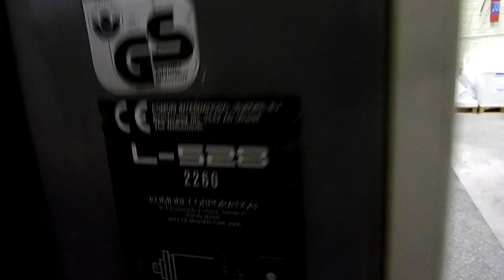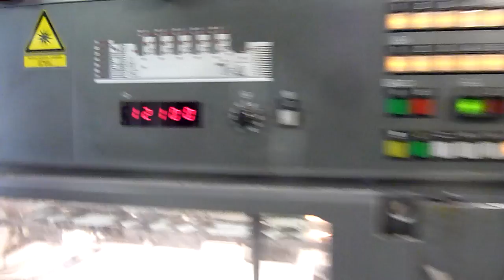KOMORI L528 OFFSET YEAR 2000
KOMORI OFFSET
KOMORI LITHRONE L528
AGE 2000
EXCELLENT B2 PRESS